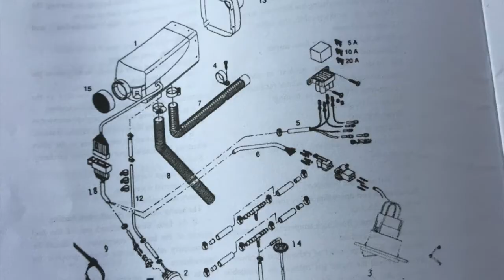Seeing God in the Design of Nature. Hebrews 1.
Can we find God in the Design and Beauty of Nature?

Abundance Mindset, The Well at Surf City, Robinwood Church